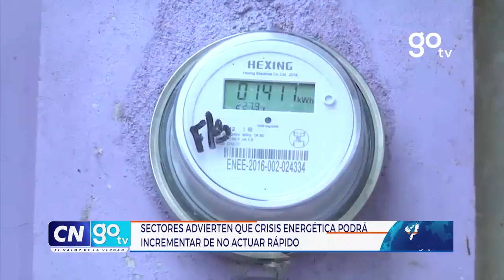Sectores advierten que crisis energética podrá incrementar de no actuar rápido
CNGOTV Sectores advierten que crisis energética podrá incrementar de no actuar rápido

   / gotvhonduras